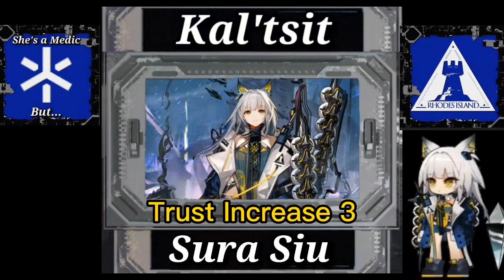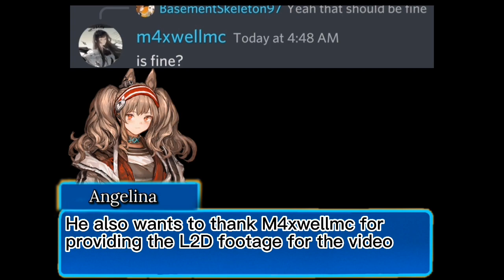Kal'tsit Skin English Voice! ALL Voicelines (E2 + Max Trust) Ft. L2D | Arknights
Walk In the Dust, Menu theme

Art is from the L2D in-game. But I also found this one over on Pixiv.

HUGE thanks to @Jack-wl5wt for helping me get Kal'tsit's sprite working for the video. As well as m4xwellmc on Discord for providing me with the L2D footage from CN. This video was impossible without their help!

About the VA
is a second generation Asian American born and raised in New York City. While her parents are from Thailand, she is of blended Asian heritage (Thai, Chinese, Vietnamese and Japanese). Being multilingual, Sura has an edge in tonal languages as well as having an ear for the musicality of the spoken word. Her passion is to breathe life into characters, stories and the printed word. When she is not performing, Sura enjoys playing video games, biking, Pilates and meditation, as well as exploring the urban jungle of her hometown of New York city.

Note: This VA doesn't have much on their IMDb page but here it is

Chapters
0:00 Intro
0:21 Kal'tsit skin English Voice (Sura Siu)
6:37 Outro/credits